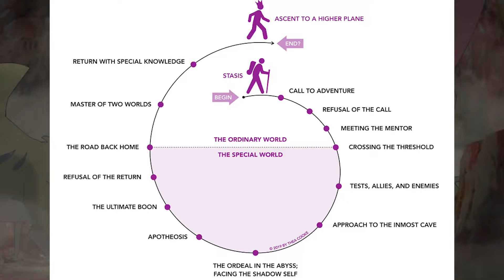I'm Conflicted On Made In Abyss S2 Episode 11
It's time to talk about the good and bad of Made in Abyss season 2 episode 11.